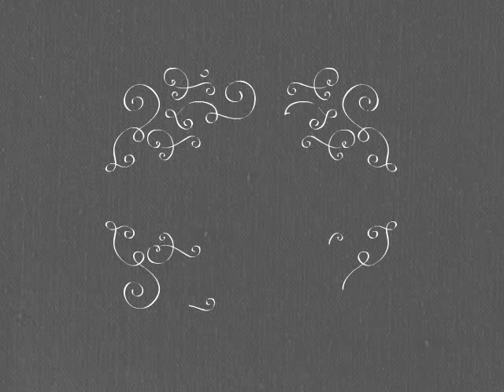Heirloom Furniture Restoration Lees Summit, MO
Girls Perfect White Pearl Bedroom Set.  Includes Antique Vanity with new triple 1/4 custom made mirrors, Antique matching Chest of Drawers, Night Stand and Twin Headboard.  All designed for a princess.